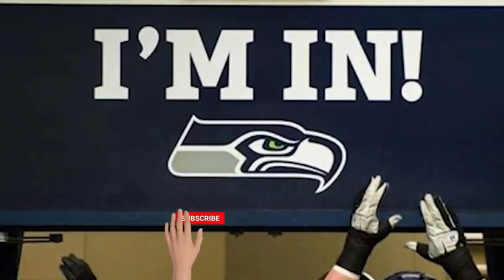A Seahawks Fan Live Reaction to Drafting Abraham Lucas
With the the 72nd pick in the 2022 NFL Draft, the Seattle Seahawks select Washington State Tackle Abraham Lucas.

Twitter...SeahawksNester
Twitch...TheSeahawksNest